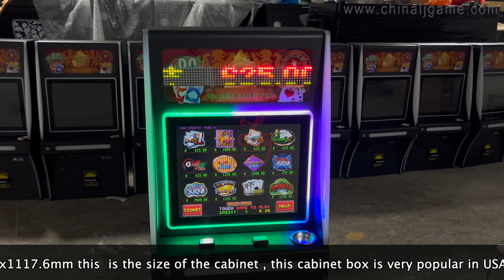19 inch Touchscreen Poker POG 595 Jackpot LED Display Jamaica Jacks or Better Game For Sale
Skype：gzgamecris
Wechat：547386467